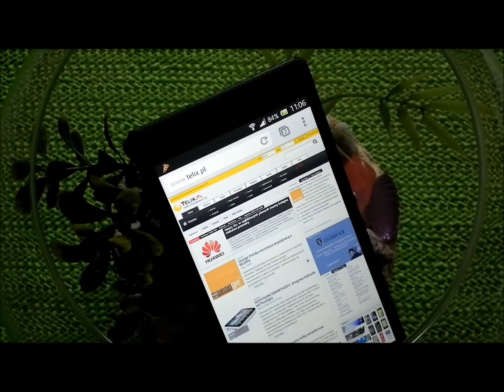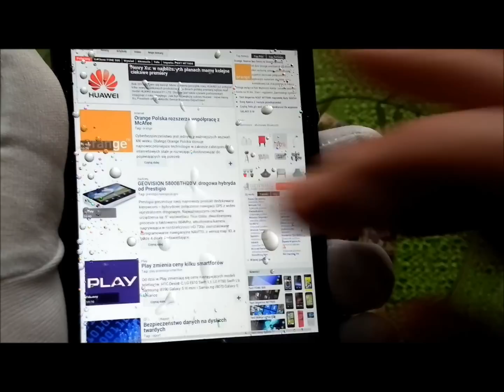Sony Xperia Z: smartfon odporny na wodę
Smukła obudowa o grubości 7,9 mm oraz refleksyjna szklana powierzchnia sprawiają, że smartfon wygląda smukło, ale Xperia Z jest także odporny na działanie wody i kurzu, a na dodatek na tyle wytrzymały, aby sprostać każdej niespodziance.